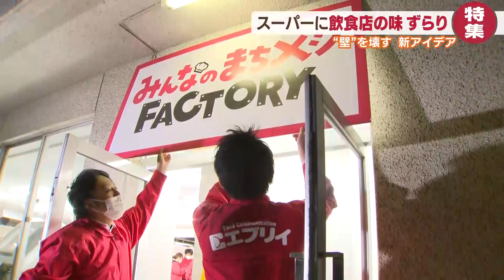名店の味がスーパーに集結 仕掛け人語る「危機的状況」大回避作戦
から揚げに、ローストビーフ！そして、お好み焼きも！

１つの厨房で調理される、さまざまな料理。実は、別々のお店の料理人たちです。

福山市にできた、別々の店が一緒に料理を作るシェアキッチン。
その名も「みんなのまちメシFACTORY」です。
地元スーパー「エブリイ」が立ち上げた、苦境に立つ“町の飲食店”を支えようとする取り組みに密着しました。

先月末、工事中のシェアキッチンに担当者の姿が―。

▽エブリイ 松本幸士さん
「“場所”を提供することで、飲食店が作ったお総菜やお弁当をエブリイで販売できるような仕組みを作っていこうかなと」

このシェアキッチンを立ち上げた背景には、コロナ禍で客足が激減した“町の飲食店”の危機的状況がありました。

福山市の鉄板焼き「十々」。パリっとした食感の「府中焼き」が人気です。
しかし、売り上げは３～４割ほど減っているといいます。

新たな販路を確保したいところですが、営業許可を得るためにはハードルがありました。

スーパーのエブリイではこれまでに、出店エリアの無償提供や料理の店頭販売などを行い、地域の飲食店の支援をしてきました。
しかし、各店舗で調理したものをスーパーの店頭で販売するには、通常とは別の営業許可が必要なため、参加できる飲食店は限定されていました。

そこでエブリイは、あらかじめ許可を得た調理場を用意。
調理場で作った料理を福山市内の店舗で販売できる仕組みを作りました。

「営業許可をお金の問題でお持ちでない店、または設備投資の面でどうしても難しい方々も、こういった取り組みに共に参加をして、一緒に地域の食を豊かにするというところに進んでいける」

飲食店は、使用料などを払えば参加でき、新たな営業許可を取る必要はありません。

エブリイは、人気飲食店の味を販売することで新しい顧客を。
飲食店は、料理を作る場所と売る場所の２つを新たに確保できます。
そして利用客は、地元の人気店の味が身近なスーパーで買うことができる。

それぞれにメリットがあります。

そして迎えた、オープン初日。
シェアキッチンには、たくさんの飲食店のスタッフの姿が。

ここで作られた料理は、すぐにスーパーの店頭に運ばれます。
お客さんもスーパーに並んだ“地元店の味”に興味津々です。

▽利用客
「おいしそうだなと思って買った。飲食店にみんな行けていないので、お店も大変。ここで手軽に買えたらいいですよね」

今は１３店舗の商品が並んでいますが、今月中には ２０店舗　３０種類に増える予定です。

飲食店と共に コロナ禍に立ち向かうー。

地域に根差すスーパーの挑戦は、始まったばかりです。

2020年2月17日放送